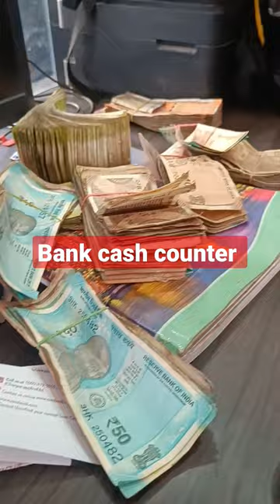Kya Legi Bol de, bank cash counter